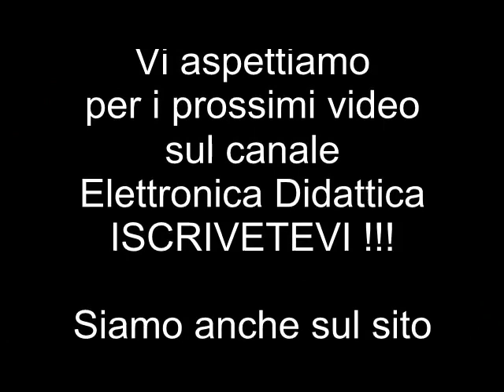Bicchiere in vetro inciso con nome. Incidere il vetro con punta diamantata e personalizzare con nome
L'incisione del vetro con punta diamantata. Scriviamo un nome sopra un bicchiere con una punta diamantata e un trapanino per hobby. Impariamo ad usare una punta diamantata per incidere e lavorare il vetro.